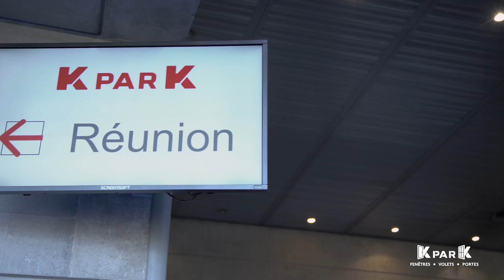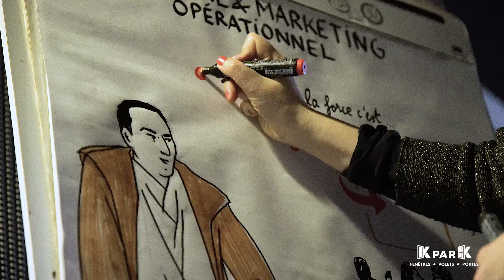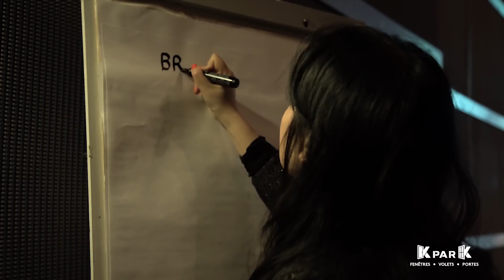Show Direction Régionale Nord KparK - 14 Mars 2018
Revivez en vidéo le show organisé par la Direction Régionale Nord KparK au Centre des Congrès de Reims.